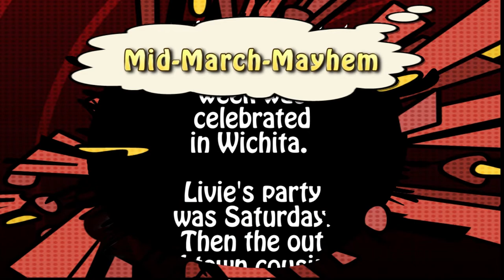Mid-March-Mayhem 2013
Spring break week 2013 kicked off the first weekend with a belated birthday skating party for Olivia. The rest of the families arrived midweek. Planned events included roller skating, bowling, Exploration Place and Lucy's birthday party. Weather did not cooperate very well with cold, rain and a snowy wrap-up on Sunday. Background music created by and used with the permission of "Bill the DanceMaster".